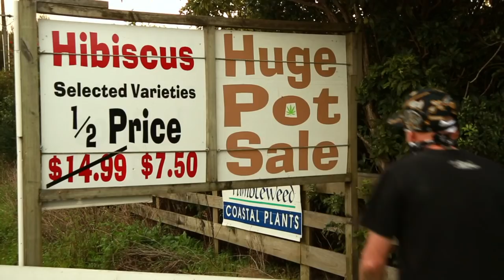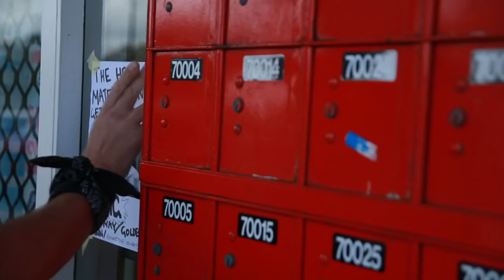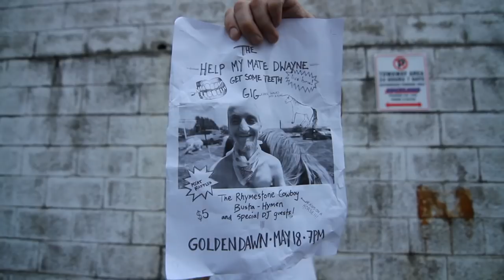THE 'HELP MY MATE DWAYNE GET SOME TEETH' GIG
MAY 18TH 2012. GOLDEN DAWN. PONSONBY. NEW ZEALAND. FEATURING THE RHYMESTONE COWBOY/ TOPLESS MEAT RAFFLES.
Directed and produced by Zoe McIntosh.
Camera by Tammy Willams